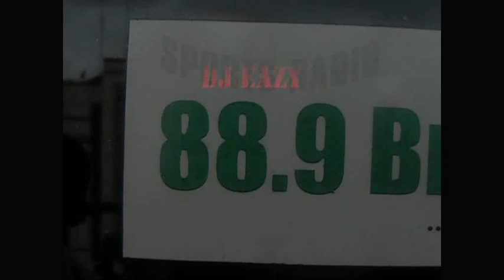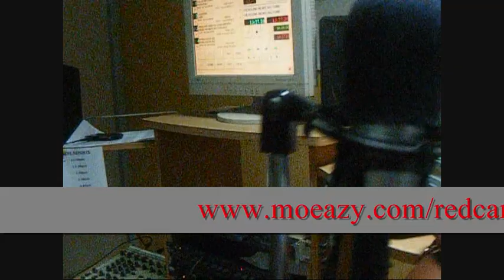MO EAZY / KING DAVID @ Inspiration fm, Sports Radio Brila fm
MO EAZY / KING DAVID Gets with DJ Chaz B @ Inspiration fm(92.3), Then they made their way to the Sports Radio Brila fm (88.9)to meet with DJ EAZY to do a pre-recorded interview for the new single "RED CARPET" and " FLYING ON"